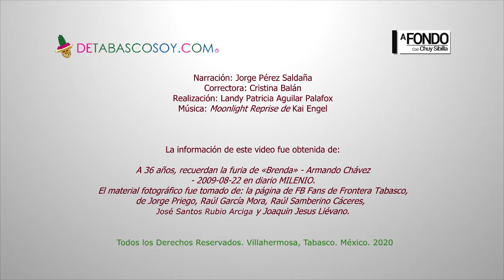Shishitos de Historia | El huracán Brenda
El 21 de agosto de 1973 el huracán Brenda categoría uno, entró a tierras tabasqueñas dejando fuertes estragos en Frontera, Tabasco.
Conoce la historia.